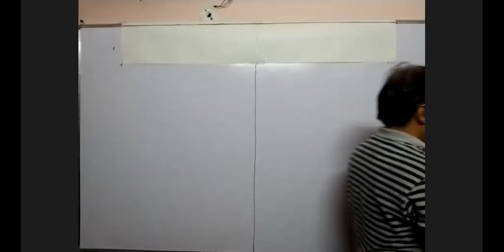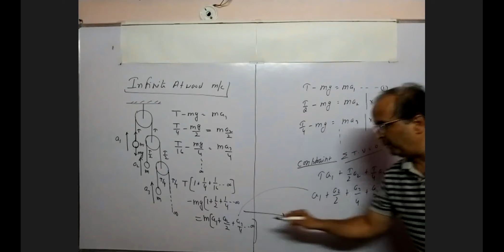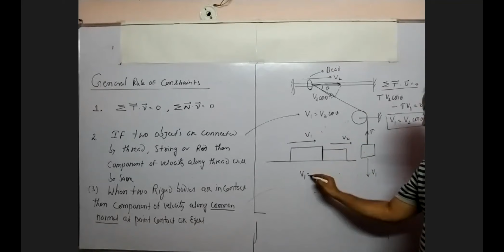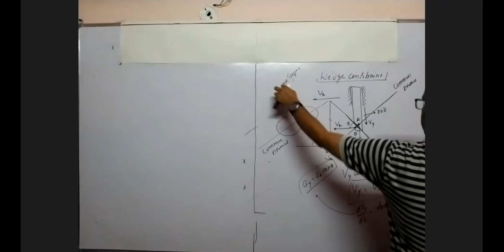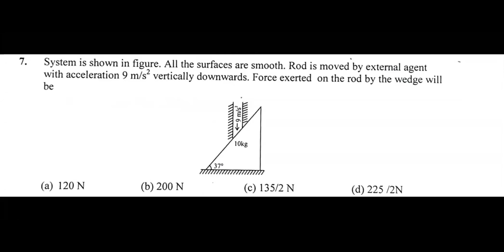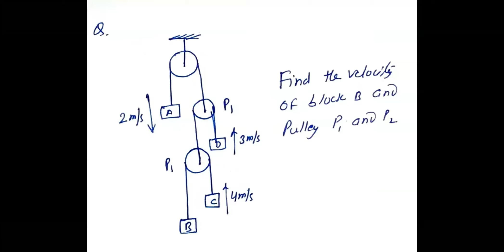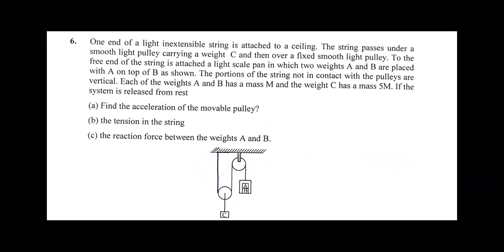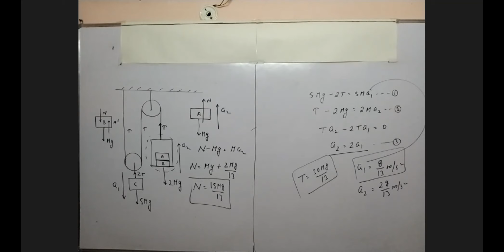NEWTON'S LAWS OF MOTION-6 [ WEDGE CONSTRAINTS][11th PHYSICS ]